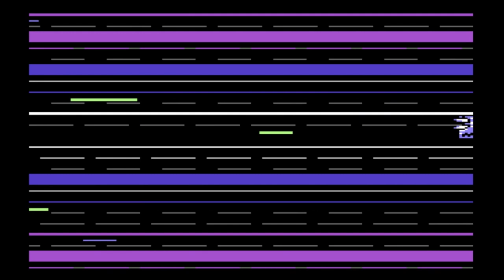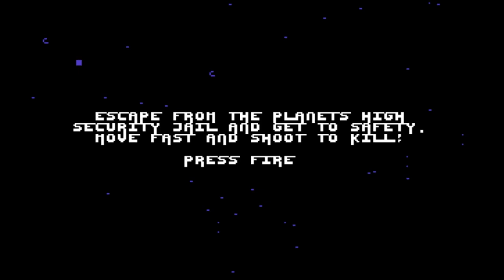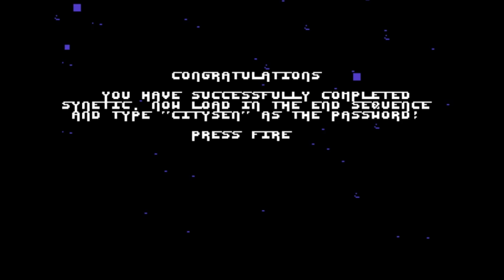C64 Longplay: Synetic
Wow. This is a cracker of a SEUCK game! I superimposed the in-game music with the sound effects, giving you six-channel sound instead of three.

TIMELINE
0:00 Intro
2:27 Title Screen
5:53 Gameplay
26:46 Ending